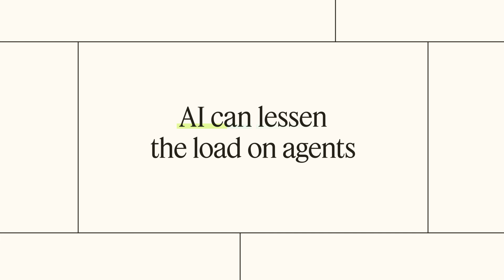Remove repetitive tasks with AI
Get started with our free Control Costs playbook to discover how Zendesk AI can lighten your team's workload

Customer service teams have a lot on their plate. Utilize AI correctly to save support agents time while keeping costs down.

Intro - 0:00
How AI can help agents' workload - 0:28